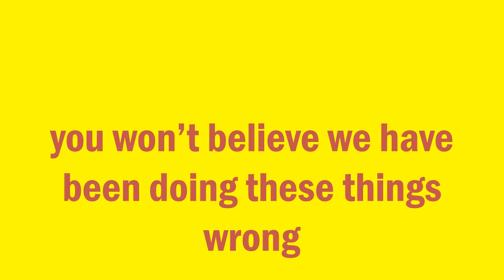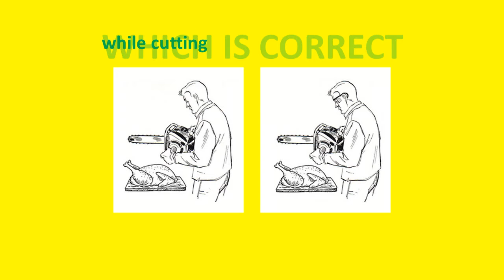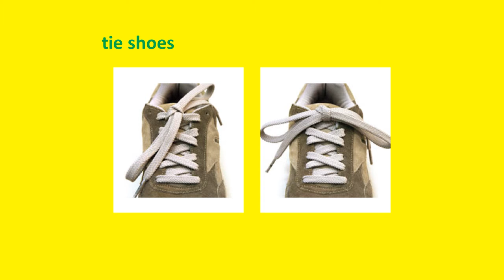You won’t believe we have been doing these 10 things wrong | ep2 | KaziRa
You won’t believe things we have been doing wrong whole life.